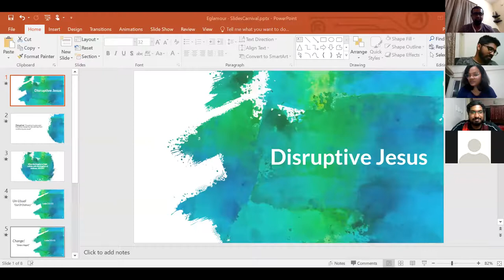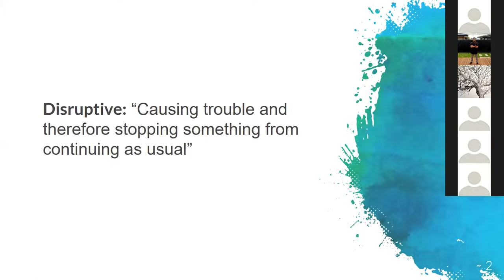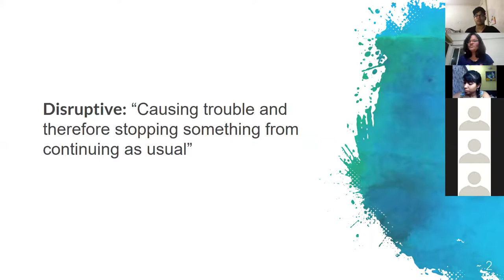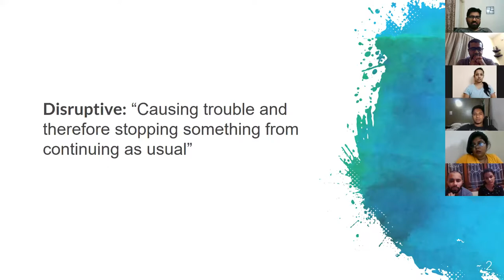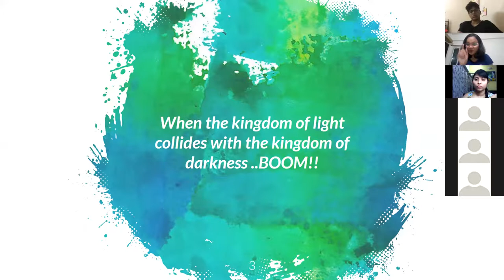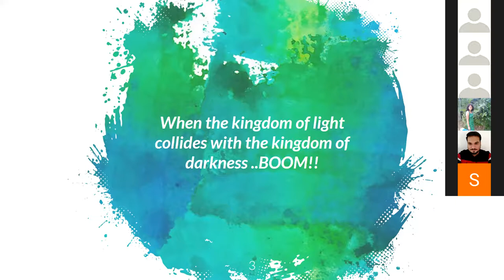Friday 15th May, 2020 | Disruptive Jesus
In this session learn - When Jesus steps into your mundane everyday life, he just doesn't it leave it unattended, His very manifest presence disrupts the very fabric of your existence. Chains fall off, eyes are opened, hearts set right, crooked path made straight and you can't help, but, in response, to Love Him back lavishly in all the reverence he commands.Watch our online Sunday Church service live stream every Sunday at 10:30am (Indian Time, GMT+5:30). Spirit filled, anointed worship, Word and ministry for healing, miracles and deliverance.